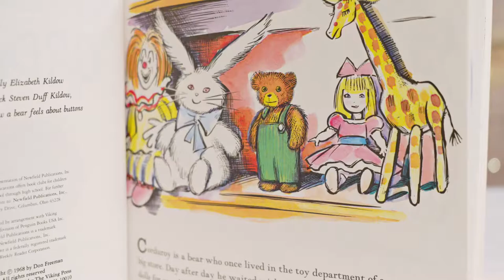Corduroy by Don Freeman | Quiet Time Book Read Aloud for Kids | Storytime with Aunt Claire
Today's story is one of our all time favorites! Follow along with me and Bo as we read about Corduroy, a little bear who has always dreamed of having a real bed, a real home, and, most importantly, a real friend.

CORDUROY
Written and illustrated by Don Freeman